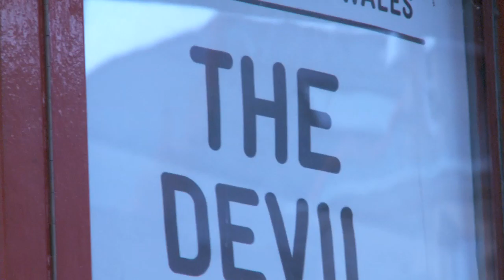The Devil Inside Him: Audience Reactions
The Devil Inside Him is the first play that John Osborne wrote to be produced. Written at the age of 18, it predates Look Back in Anger by some six years, and was thought lost until its recent discovery in the archive of the Lord Chamberlain, who had the power to censor all plays until 1968. National Theatre Wales produced the world premiere of this version of the play, following just two productions in the 50s and early 60s in the English provinces.